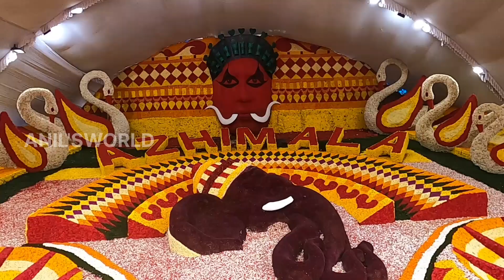Anilmedia കേരളത്തിലെ ഏറ്റവും വലിയ അത്തം ആഴിമലയിൽ 5,00000 രൂപയുടെ അത്തം /Aazhimala Shiva Temple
കേരളത്തിലെ ഏറ്റവും വലിയ അത്തം ആഴിമലയിൽ #5,00000 രൂപയുടെ അത്തം